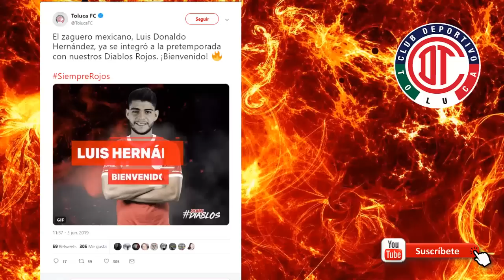✅🔥 OFICIAL | LLEGA EL PRIMER REFUERZO AL TOLUCA FC PARA EL APERTURA 2019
Refuerzos para Diablos Rojos del Toluca Cpertura 2019.
Los refuezos que  busca Diablos Rojos del Toluca para el Clausura 2019.
Las noticias mas recientes de Diablos Rojos del Toluca 2019.
Altas y Bajas para Diablos Rojos del Toluca  Clausura 2019.
Los que se ven de Diablos Rojos del Toluca para el siguiente torneo.
Jugadores que se van de Diablos Rojos del Toluca para el siguiente torneo.
Los jugadores que se van de Diablos Rojos del Toluca 2019.
Lista de Jugadores Diablos Rojos del Toluca Clausura 2018.
Lista de Jugadores Diablos Rojos del Toluca Clausura 2017.
Lista de Jugadores Diablos Rojos del Toluca Apertura 2017.
Lista de Jugadores Diablos Rojos del Toluca Apertura 2018.
Diablos Rojos del Toluca Campeon Liga Mx Apertura 2018.
Diablos Rojos del Toluca Camepon Liga Mx Clausura 2019.